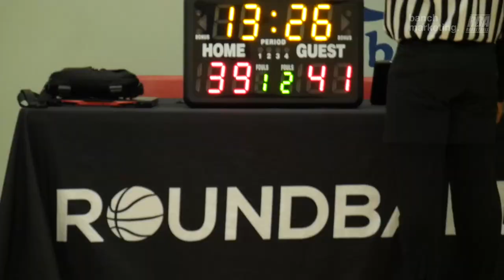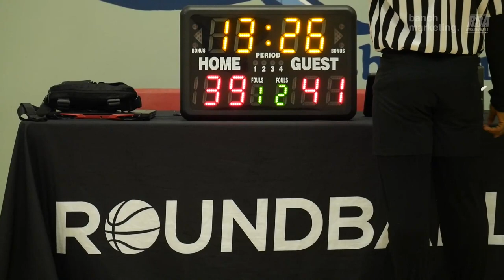2023 New West Winter League - Mambas vs Public Enemy - Roundball BC Mens Basketball